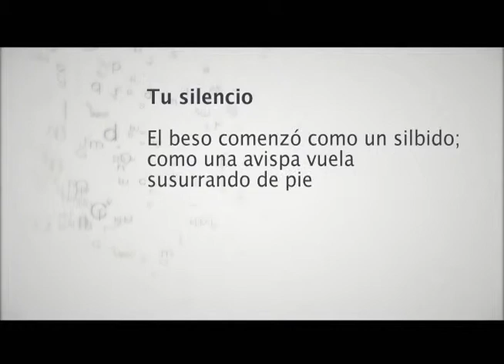LETRAS DE MORELOS / DIDI Versión 3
Poetas que son o han hecho parte de su obra en Morelos.

Letras de Morelos son cápsulas que muestran pequeños destellos del poema, donde el artista muestra parte de su mundo.